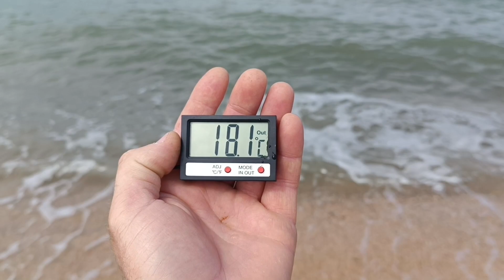Погода, Голубицкая, Пересыпь, Азовское море, 23 мая 2023